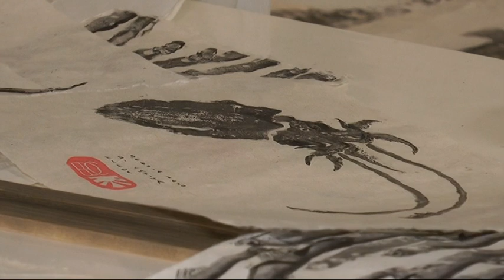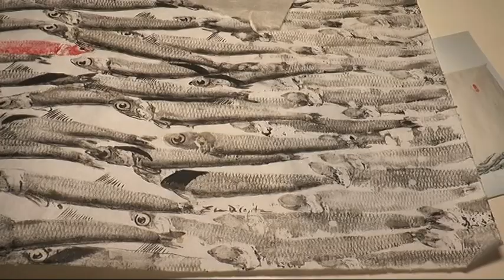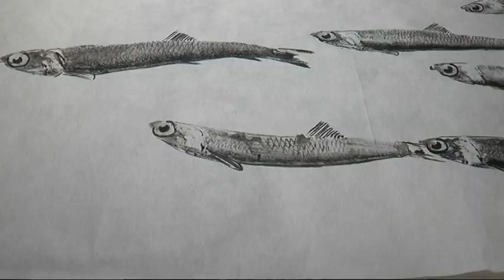Artigiane nella pandemia || Elena di lavoro dipinge pesci con una tecnica giapponese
Donne e artigiane nella pandemia: Elena ha cambiato lavoro quando è diventata mamma, ha portato in Italia una tecnica artistica giapponese e durante il lockdown è riuscita a vendere all'estero